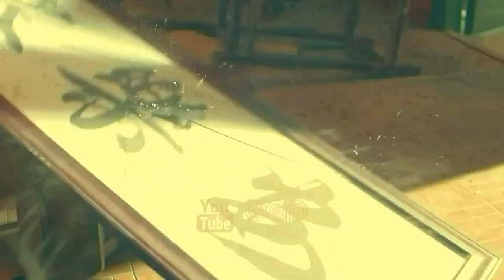فیلم سینمایی اکشن تخیلی هیجان انگیز راز شهر نفرین شده دوبله فارسی ۲۰۲۲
|  فیلم سینمایی راز شهر نفرین شده ۲۰۲۲  |

صد سال پیش، استاد جاودانه یو شو جانوران را در هشت ایالت مهر و موم کرد و درخت ترس جنوب غربی به چوب پژمرده (یک منبع معنوی) تبدیل شد. دودمان ژائو، گو نیانتونگ که فرقه ای از بین رفته بود، می خواست مهر استاد جاودانه را بشکند، تا درخت مقدس را پالایش کند و آن را به یک شیطان درختی تبدیل کند تا همه جاندارها را مسموم کند. تا به حال امپراتور فقید به ویژه به تانگ لینگفنگ، سرپرست پنهان لشکر شیطان و دیگران دستور داده بود تا به جنوب غربی فرمان دهند تا ارواح شیطانی را آرام کنند. تسخیر کردن جادو درخت را به جانوری غول پیکر تبدیل کرد .. این فیلم با نام شهر سحر و جادو هم شناخته میشود